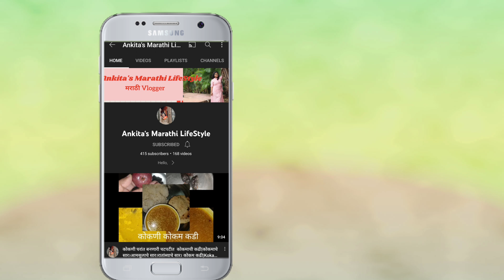माझे हळदी - कूंक कार्यक्रम | Haldi Kunkum Special Pav Bhaji | Haldi Kunkum Function | Vlog 108